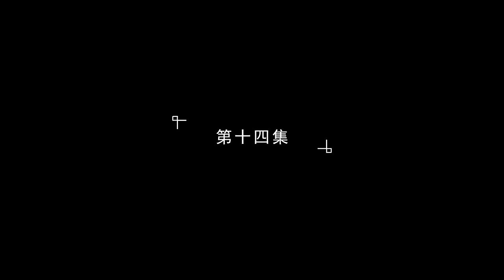💥💥💥MULTI SUB《沉睡万古：出世横推诸天丨Sleeping for ages》EP1-25 万古修行横推诸天之路！热血